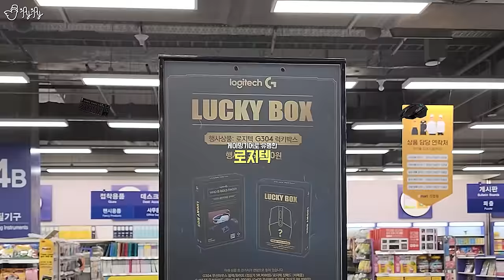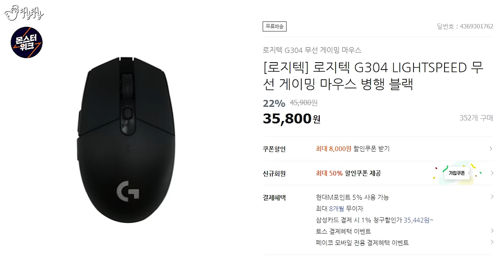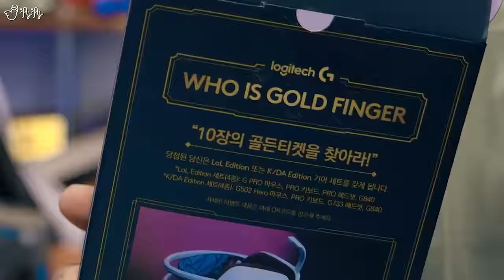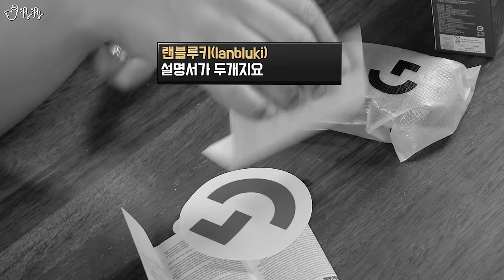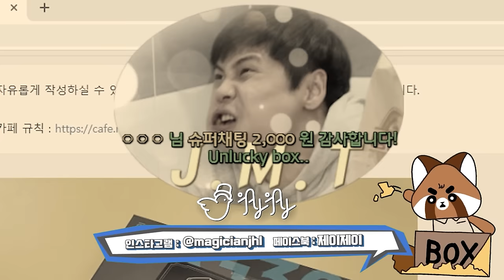이마트에서 파는 4만원짜리 로지텍 럭키박스에는 뭐가 들어있을까?! 20만원 질러봤습니다.